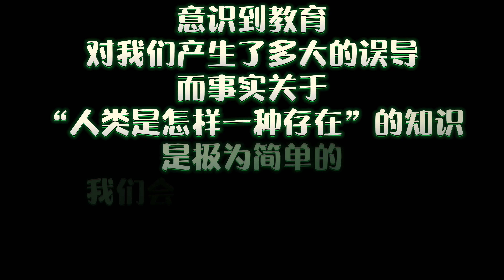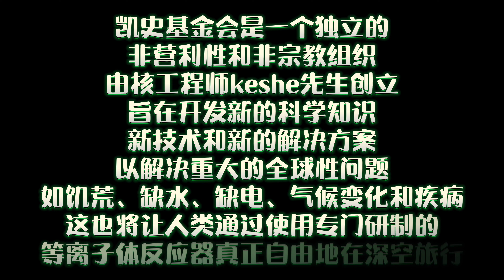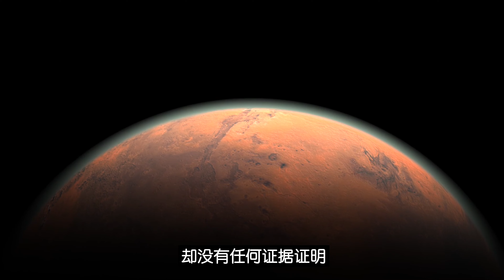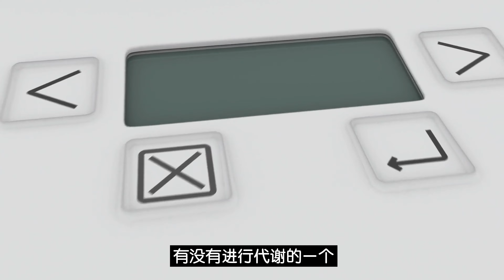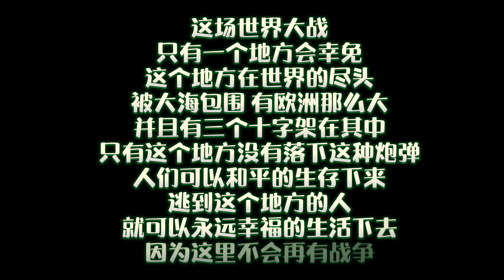【克雷姆纳预言】下篇｜月球上竟真有外星人存在？未来世界大战将动用精神控制武器？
被称为“塞尔维亚圣经”的传奇预言书《克雷姆纳预言》是作者米塔尔是通过自己的遥视超能力，实打实看到了未来发生的事情，并记录了下来而成的一本超神奇预言书。

上期节目咱们说到了书中前面的几个非常有代表性的精准预言，感兴趣的观众朋友们可以翻看一下上期节目的内容，相当精彩。

本期节目，咱们继续来讲克雷姆纳预言后面的内容。